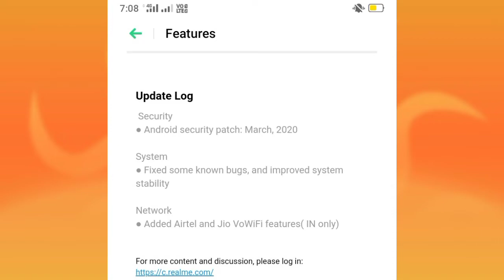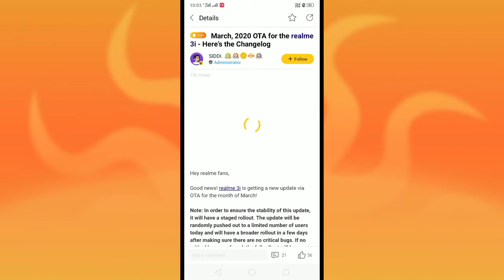Realme 3/3i A.26 Update | Realme 3/3i Wifi Calling Update | Realme 3/3i March Update 2020 ~ RJ 🥺